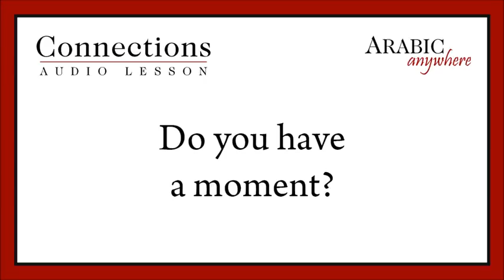Connections Learn Arabic Do you have a moment